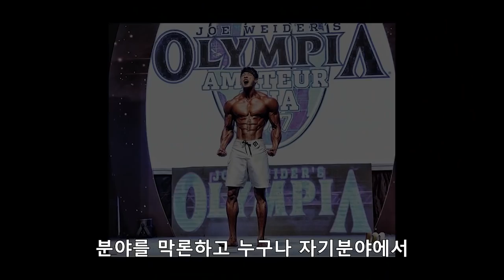다들 최초라는데?? I 멘즈 피지크 최초의 수식어 주인공은 누구인가?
많은 선수들이 최초라는
단어를 사용하지만
멘즈 피지크 부문에서

한국인 중
최초라는 타이틀이 어울리는
선수는 3명 정도입니다.

3명 모두 각자 다른 타이틀로
누구나 인정할 최초라는 수식어를

[미트리]닭가슴살 ,소고기 ,프로틴음료 다이어트식품
 최대 71%할인가로 구매하기 💪💪💪💪

🎊아래 링크를 통해 회원가입하시면 최대 71% 자동 할인

'피지크왕국'를 확인 하시고 가입해주세요 😂😂😂😂